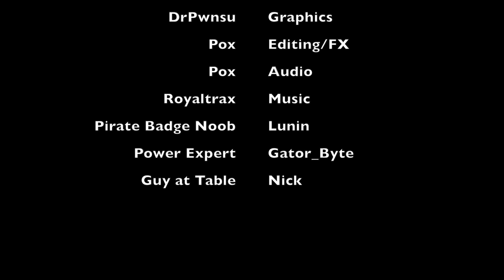DC 22 X-Hour Film Contest - Xploit - TooSmartGuys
48 hours to conceive, shoot and edit an original sci-fi film, while all around you DEF CON is in full swing. This is the challenge of the TD Francis X-Hour Film Contest. DC 22 was the first year for this contest, and these are the four films that got submitted.